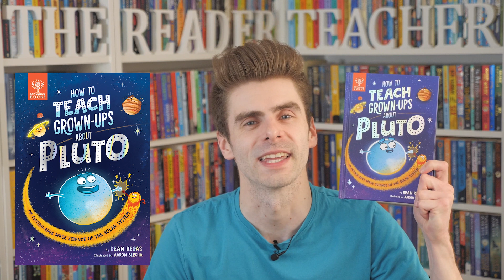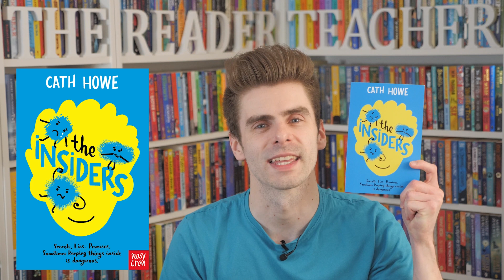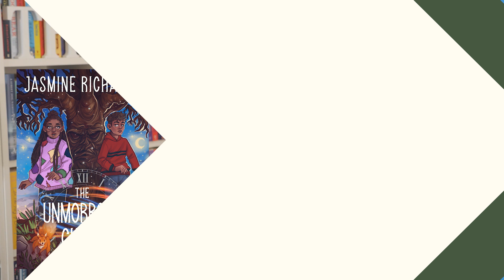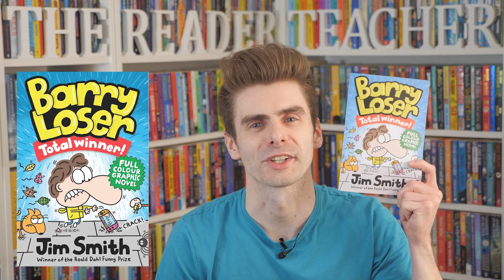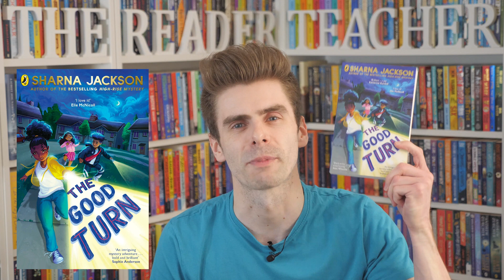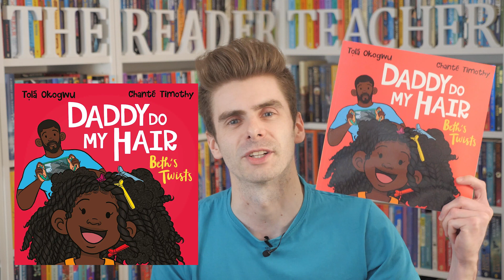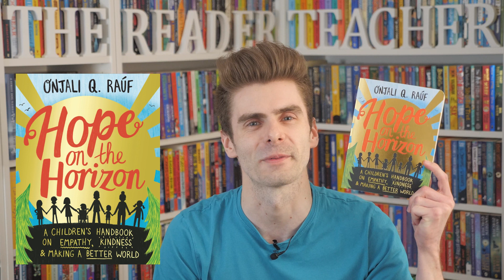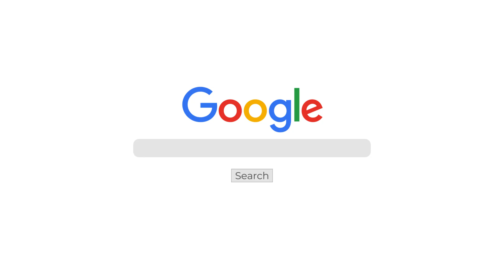May 2022 Children’s Books I’m Most Excited About | Coming Soon: Season 2: Episode 5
In these ComingSoon videos, I’ll be sharing the children’s book releases I am most excited about every month. TheReaderTeacher ChildrensBooksIAmExcitedAbout​

➤ TIMESTAMPS & LINKS TO ORDER THE BOOKS MENTIONED IN THIS VIDEO:
🕒 00:00 |​ 👋 Introduction
5th May 2022
🕒 01:03 | 📖 The Boy Who Grew A Tree by Polly Ho-Yen and Sojung Kim-McCarthy
🕒 01:57 | 📖 The Colour of Hope by Ross MacKenzie
🕒 02:41 | 📖 Firesong: A Brightstorm Adventure (Book 3) by Vashti Hardy
🕒 03:26 | 📖 How to Teach Grown-Ups About Pluto by Dean Regas and Aaron Blecha
🕒 03:58 | 📖 The Hunt for David Berman by Claire Mulligan
🕒 04:49 | 📖 The Insiders by Cath Howe
🕒 05:33 | 📖 Major and Mynah by Karen Owen and Louise Forshaw
🕒 06:03 | 📖 The Map of Leaves by Yarrow Townsend
🕒 06:45 | 📖 A Perfect Spot by Isabelle Simler
🕒 07:25 | 📖 Princess Minna: The Enchanted Forest by Kirsty Applebaum and Sahar Haghgoo
🕒 08:01 | 📖 The Secret Wild by Alex Evelyn
🕒 08:35 | 📖 Sister to a Star by Eloise Smith
🕒 09:20 | 📖 Through the Forest by Yijing Li
🕒 09:52 | 📖 The Unmorrow Curse by Jasmine Richards
12th May 2022
🕒 10:28 | 📖 The Animal Lighthouse by Anthony Burt and Ciara Flood
🕒 11:14 | 📖 BARRY LOSER: TOTAL WINNER by Jim Smith
🕒 11:49 | 📖 Be Wild, Little One by Olivia Hope and Daniel Egnéus
🕒 12:21 | 📖 Future Hero: Race to Fire Mountain by Remi Blackwood
🕒 12:59 | 📖 The Good Turn by Sharna Jackson
🕒 13:45 | 📖 Our Sister, Again by Sophie Cameron
🕒 14:35 | 📖 Seed by Caryl Lewis and George Ermos
🕒 15:19 | 📖 The Wondrous Prune by Ellie Clements
🕒 16:00 | 📖 Zeina Starborn and the Sky Whale by Hannah Durkan
19th May 2022
🕒 16:35 | 📖 Fake by Ele Fountain
26th May 2022
🕒 17:27 | 📖 The Breakfast Club Adventures: The Beast Beyond the Fence by Marcus Rashford, Alex Falase-Koya and Marta Kissi
🕒 18:17 | 📖 Daddy Do My Hair: Beth's Twists by Tolá Okogwu and Chanté Timothy
🕒 18:51 | 📖 The Extraordinary Adventures of Alice Tonks by Emily Kenny
🕒 19:38 | 📖 Hope on the Horizon by Onjali Q. Raúf, Pippa Curnick and Isobel Lundie
🕒 20:15 | 📖 Magicborn by Peter Bunzl
🕒 21:08 | 📖 The Magic Faraway Tree: A New Adventure by Jacqueline Wilson and Mark Beech
🕒 21:51 | 📖 Propa Happy by Ant and Dec and Katie Abey
🕒 22:27 |​ 👋 Ending

➤ LINKS TO ORDER THE OTHER BOOKS BRIEFLY MENTIONED IN THIS VIDEO:
🕒 02:53 | 📖 Brightstorm: A Sky-Ship Adventure by Vashti Hardy
🕒 02:54 | 📖 Darkwhispers: A Brightstorm Adventure by Vashti Hardy
🕒 11:17 | 📖 Barry Loser: I Am Not a Loser by Jim Smith
🕒 13:06 | 📖 High-Rise Mystery by Sharna Jackson
🕒 20:19 | 📖 Cogheart by Peter Bunzl

📚 The links above are Amazon affiliate links, which means that if you buy a book through these links, I receive a small percentage of the sale which helps me to make these videos and to support my channel at no extra cost to you. If you’d like to support independent bookshops and would rather choose Bookshop, you can check out my Bookshop UK store Thank you!